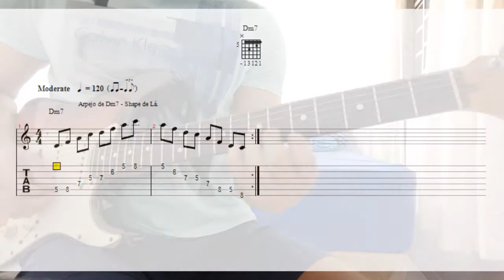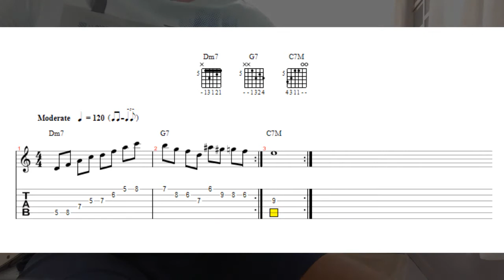Minuto Musical - Fraseado Jazz #2 (CAGED ou SISTEMA 5).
Este é o segundo vídeo da ''série'' onde disseco de forma mais "objetiva possível" um tema onde mostrarei a estrutura e terminamos com uma aplicação pratica. Toda estrutura baseada no Sistema 5 /CAGED - Sistema que forma acordes e arpejos a partir dos modelos (DÓ , LÁ , SOL , MI e RÉ). E serão cinco "mini aulas" onde em cada aula terá um fraseado e alternando o CAGED (que se totaliza em cinco). O exemplo está no tom de Dó maior, porém você poderá estudar o mesmo em todas tonalidades.